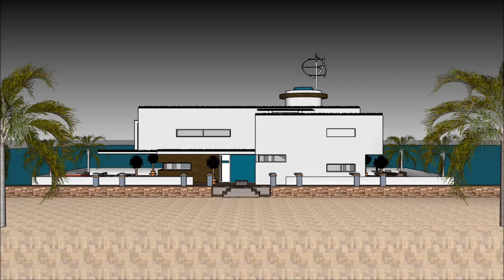Rūmai italu architektas roma pastatas panevezyje Namo valtis palanga nekilnojamasis turtas roma hote